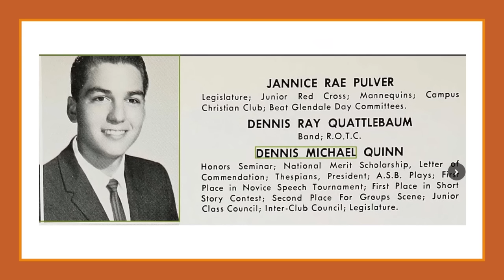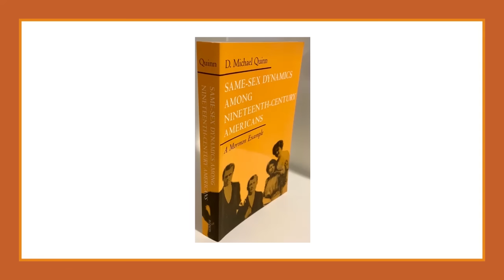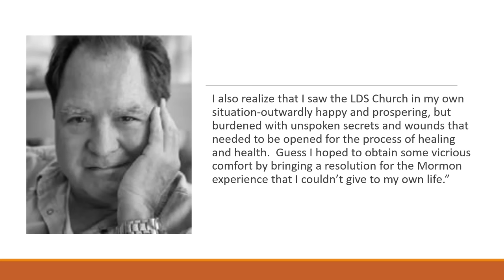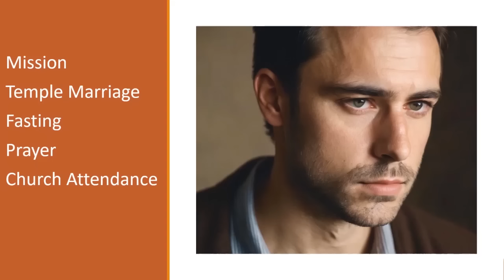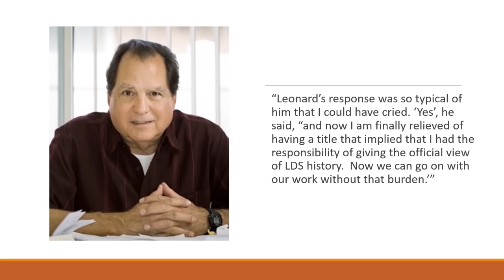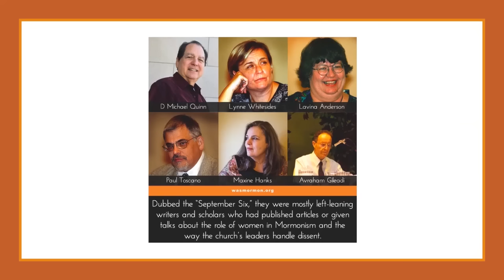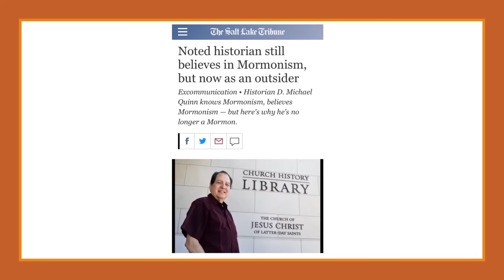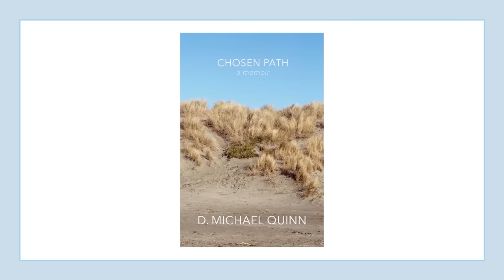Ep113: Explosive Revelations in D. Michael Quinn's New Memoir: Chosen Path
On this special episode of Mormonish, Rebecca and Landon have the opportunity to film at the Signature Books headquarters. as we interview the Executive Director of Signature Books, Barbara Jones Brown and Moshe Quinn, son of D. Michael Quinn about a new book, “Chosen Path: A Memoir.”

This explosive new memoir written by D. Michael Quinn, and found and published posthumously, contains so much insider information about the inner workings of the LDS church and never before shared details about notable figures in Mormonism. Quinn experienced it all.

Quinn also shares his poignant struggle as a gay Mormon man trying to reconcile his faith’s treatment of the LGBT community.

His son Moshe offers an intimate portrait of his father and Barbara shares a professional view. This episode is a must watch.

We appreciate our Mormonish viewers and listeners so much! If you would like to financially support our podcast, you can DONATE to support Mormonish Podcast here: